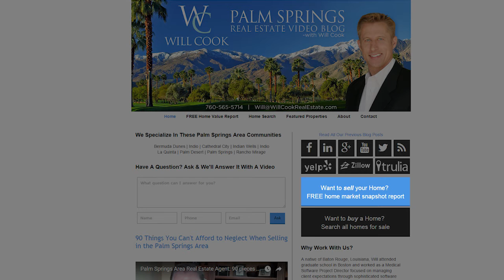Palm Springs Real Estate Agent: Three things to know about the title process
Do you know anything about how the title process works? If your answer is no, then you’re not alone. Many of my clients don’t seem to understand the process or why it matters to them, so today I wanted to explain its importance. Watch this video to learn more. -

Will Cook
Associate Broker/Luxury Director
CA BRE #01879277
Bennion Deville Homes
WillCookGroup.com